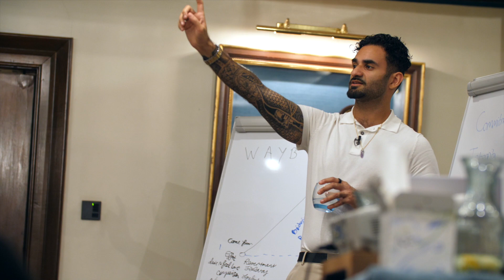We Can Achieve Anything At The LAMRON Intensive (Testimonials)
We Can Achieve Anything At The LAMRON Intensive (Testimonials). LAMRON means the opposite of NORMAL, and it's a 3-day event that I've created for you to have a strong look at where you are now in your life. And see what's in the way of you getting to where you want to be.

In this short trailer, our amazing testimonials from last year explain why LAMRON is such a great event if you want to change your life.

Join my LAMRON Intensive in London, on the 22nd, 23rd and 24th of September. LAMRON, live the opposite of normal.